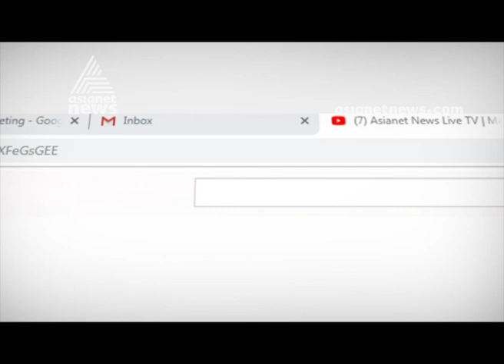Fall in rubber price : Rubber farmers hope for betterment after pala byelection